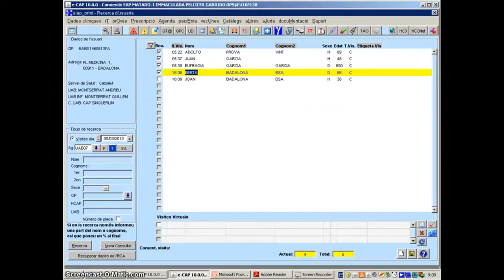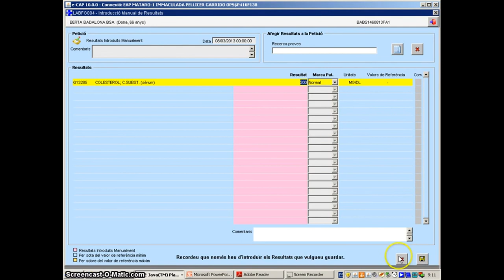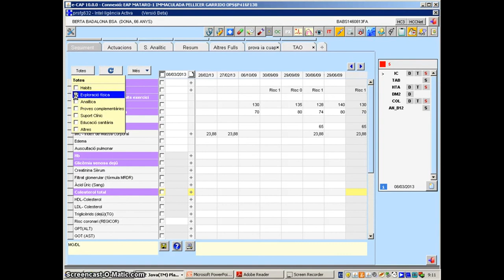Intel·ligència activa: nova funcionalitat de l'ECAP (1ª part)